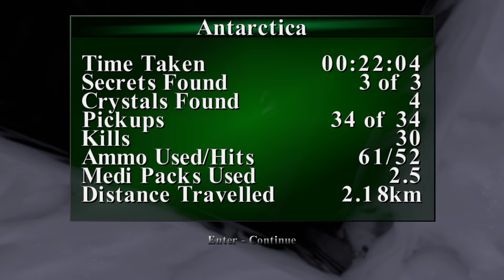Tomb Raider 3 Remastered - Part 17 Antarctica {100%}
The 16th level of the 3rd Tomb Raider game part of the Tomb Raider 1-2-3 Remastered Trilogy